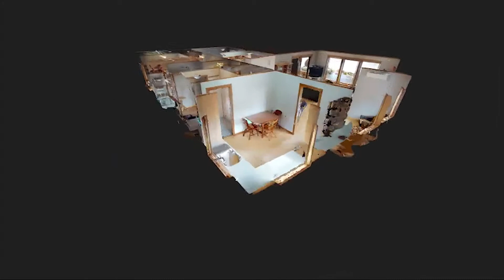Kolbeinhaugane 13, Ulsteinvik